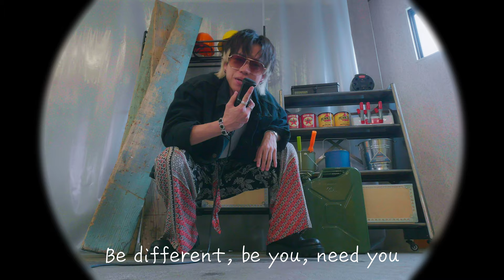YU-TA『人生TOUR 』MV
Vocal  : YU-TA
Music producer : Keisuke Oyama
Lyrics : YU-TA, Keisuke Oyama
Videographer : Hiroyuki Shimada
Hair&Make-up : Momoka Matayoshi (Superbly Inc.)
Assistant : Marie
Direction : YU-TA

Hello everyone! This is YUTA!
I started a my YouTube channel!

FOLLOW MEEEEE
-SNS-